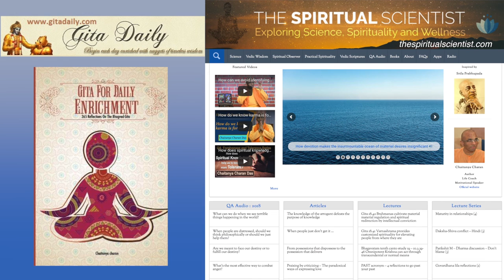When we do karma yoga for Krishna, Krishna takes the karma and gives us the yoga Gita 3.9